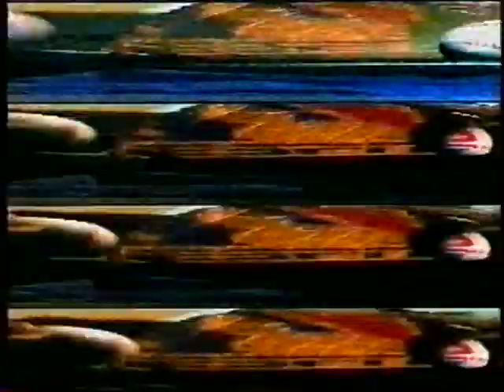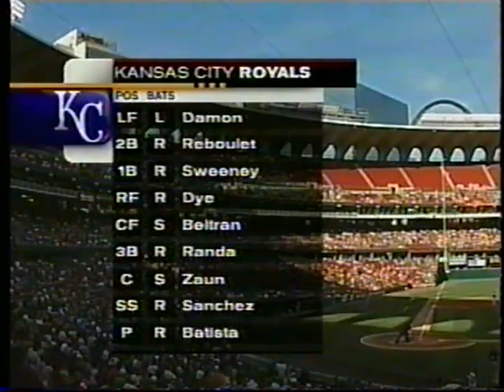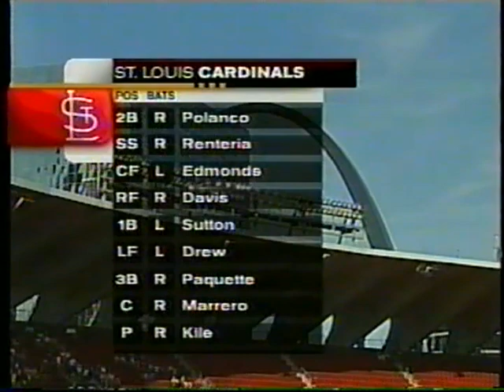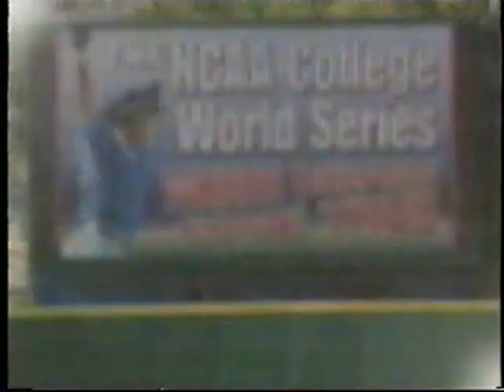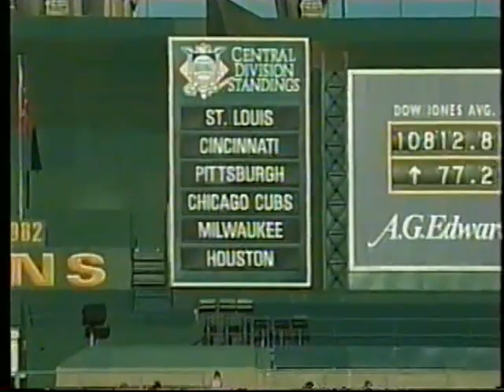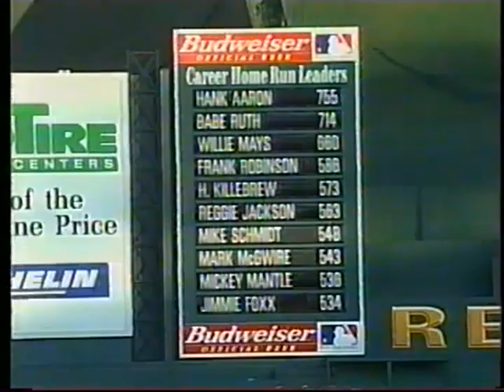Royals @ Cardinals 6/7/00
Darryl Kile goes the distance, as the Cardinals defeat their I-70 Rivals at Busch II.